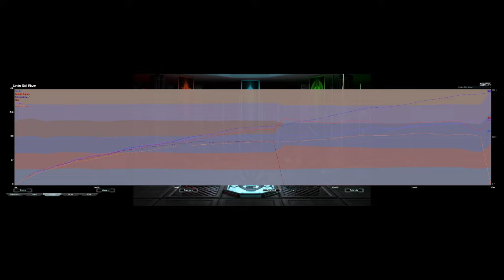I Love This Map! || Cybran Navy in Pond || FAF Ladder 3v3